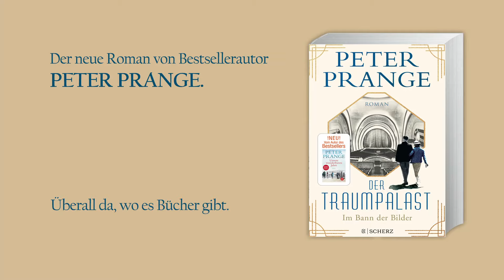Vorstellung von Rahel aus »Der Traumpalast - Im Bann der Bilder« von Peter Prange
Darum geht´s:
Großes Kino - Die Roaring Twenties im Spiegel der Ufa-Traumfabrik: der große Zeitgeschichte-Roman nach dem Erfolg von »Eine Familie in Deutschland« von Bestsellerautor Peter Prange.

Berlin, Anfang der zwanziger Jahre: Ein neues Lebensgefühl bricht sich Bahn - Freiheit! Es ist die Vision von glanzvollen Stars, spektakulären Großfilmen und glitzernden Kinopalästen, die Tino, Bankier und Lebemann, an der gerade gegründeten Ufa begeistert. Er riskiert alles, um mit der deutschen Traumfabrik Hollywood Paroli zu bieten. Rahel will als Journalistin Wege gehen, die Frauen bisher verschlossen waren. Als die zwei einander begegnen, ahnen sie nicht, welche Wende ihr Leben dadurch nimmt. Denn bald stellt sich ihnen die alles entscheidende Frage: Wie weit darf Freiheit gehen? In der Politik, in der Kunst – und in der Liebe.

Bestsellerautor Peter Prange ist der große Erzähler der deutschen Geschichte. Mit seinem Roman über die Ufa-Traumfabrik lässt er das Berlin der zwanziger Jahre in faszinierenden Bildern wieder auferstehen.